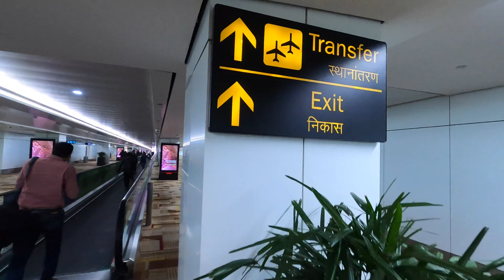BUSIEST AIRPORT IN INDIA